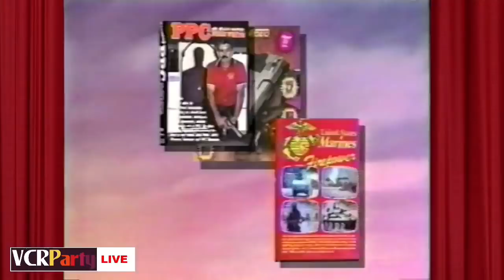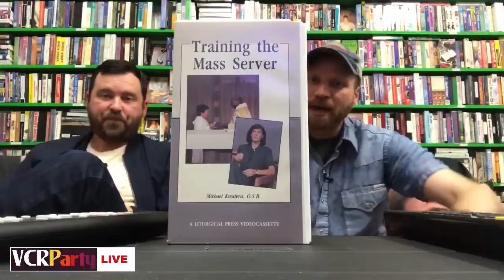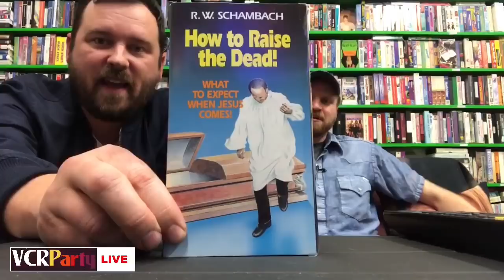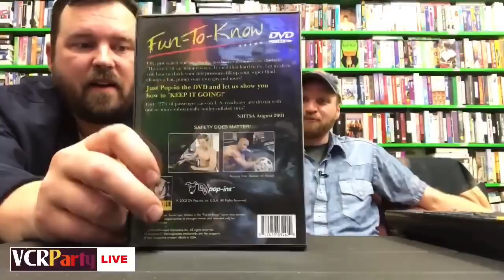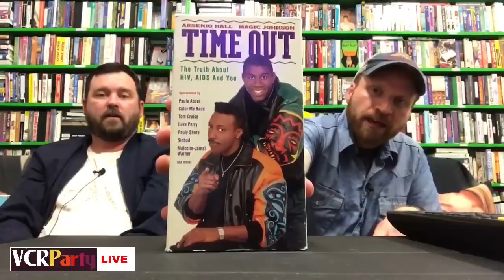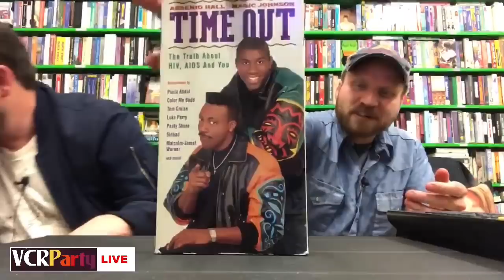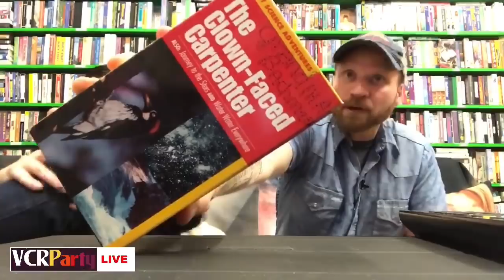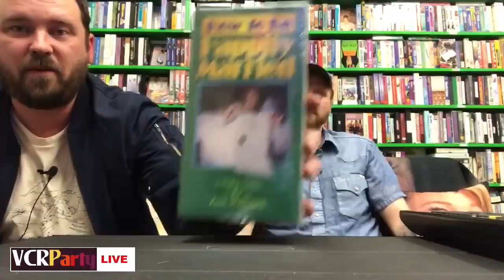VCR Party Live! Episode 5 - How to Raise the Dead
In this week's episode of VCR Party Live!, we watch a training video for altar boys, a car care video featuring shirtless hunks, and another segment of the mysterious "Bunion sergery" tape.